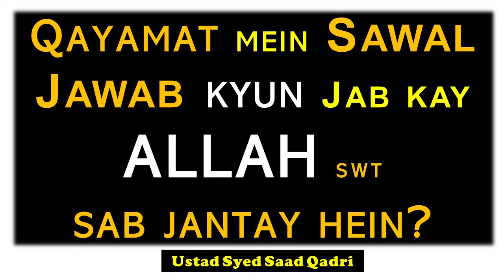Qayamat mein Sawal Jawab kyun Jab Allah sab Janta hei? Why Day of Judgement?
Qayamat mein Sawal Jawab kyun Jab Allah sab Janta hei?
0:00 Channel Intro